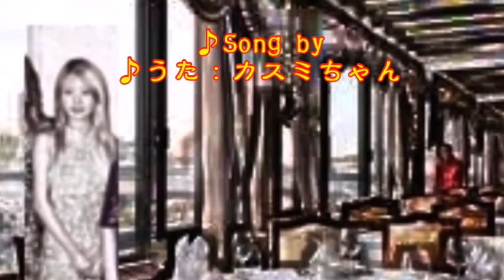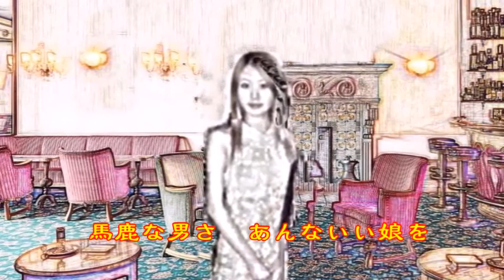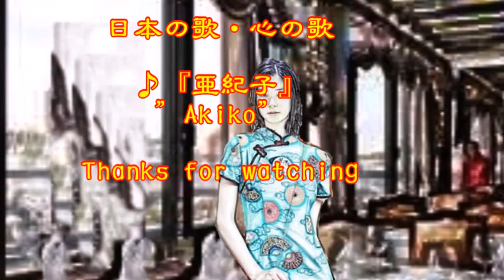♪『亜紀子』日本の歌・心の歌 Japanese Songs old & new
日本の歌・心の歌　♪『亜紀子』”Akiko”
Words & Music　作詞：八谷けい　作曲：内山田洋

１０月１０日NHK深夜便の「にっぽんの歌こころの歌」で『スポーツ選手・アスリートの歌う歌謡曲。ポップス集』と題して１１曲が放送された。そのなかで、昭和の名曲1,000曲（歌謡曲のすべて上、下巻）にでている３曲をカスミの歌にしました。♪『そんな女のひとりごと』は、冒頭に放送されたものです